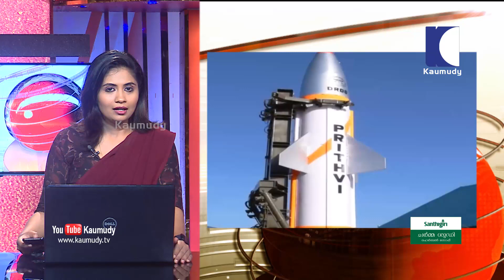News Update | നരേന്ദ്റ മോദിയെ ട്രോളി വീണ്ടും ദിവ്യ സ്പന്ദന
ധാനമന്ത്റി നരേന്ദ്റ മോദിയെ ട്റോളി വീണ്ടും കോൺഗ്റസ് സോഷ്യൽ മീഡിയ മേധാവി ദിവ്യ സ്പന്ദന. തന്റെ ഒഫീഷ്യൽ ഫേസ്ബുക്ക് പേജിലാണ് ദിവ്യ ഈ വീഡിയോ പങ്കു വച്ചിരിക്കുന്നത്. മോദിക്ക് ഇഷ്ടമുള്ളവരും ഇഷ്ടമില്ലാത്തവരും എന്ന തലക്കെട്ടോടെ ആണ് വീഡിയോ പോസ്റ്റ് ചെയ്തിരിക്കുന്നത്. കോർപറേറ്റ് മുതലാളിമാരോട് ഉള്ള മോദിയുടെ താത്പര്യത്തെ കണക്കറ്റ് പരിഹസിക്കുന്നുണ്ട് വീഡിയോയിൽ